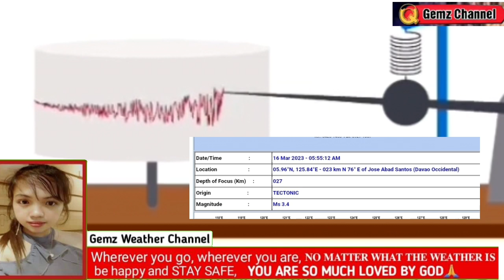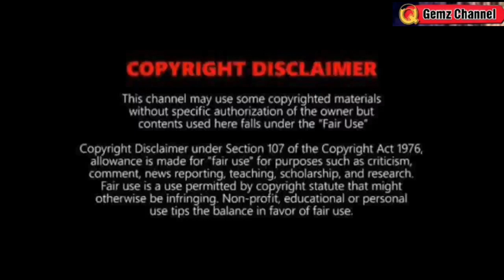MAGNITUDE 5.3 HITS DAVAO OCCIDENTAL TODAY | SARANGANI